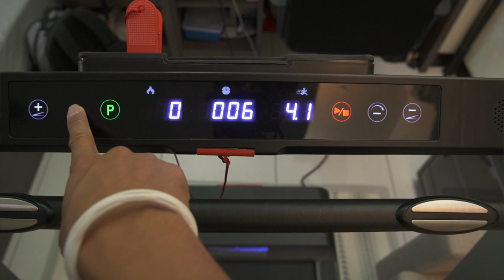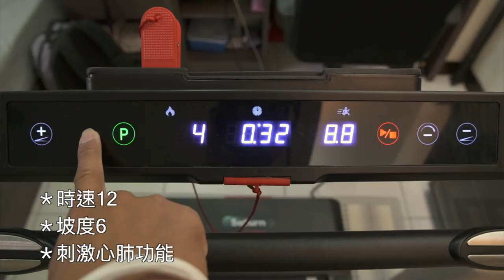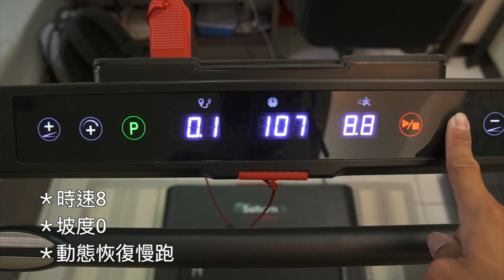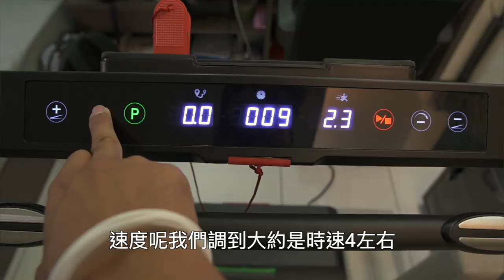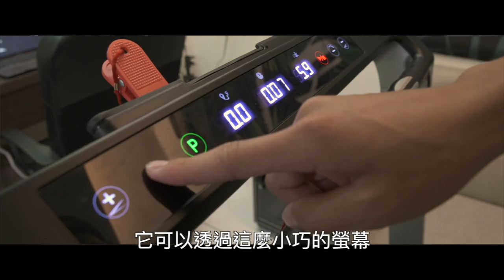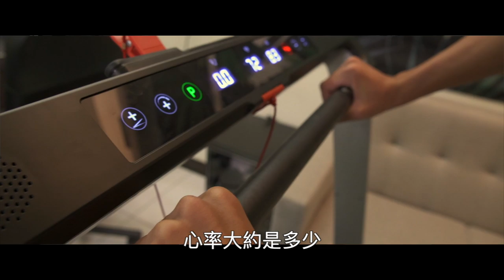跑步機上必學的三種訓練方式！下雨天跑步機訓練也OK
哲睿粉絲專用折扣碼，粉絲於9/26-10/17活動期間至BLADEZ官網指定商品頁，購買Saturn P6 光導坡動跑步機，結帳輸入優惠券序號「 jerry_p6 」，可享專屬折扣 (獨立活動恕不參與其他站內活動)

器材：
Sony A6400
DJI MAVIC PRO
GOPRO HERO6
IPHONE X

ARTLIST免費兩個月優惠連結